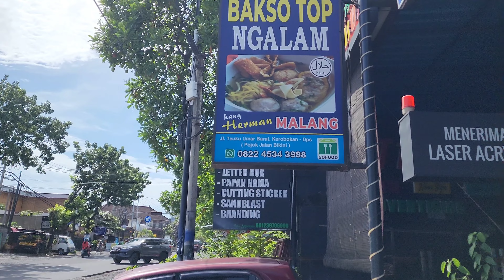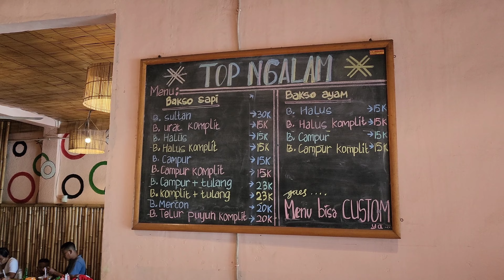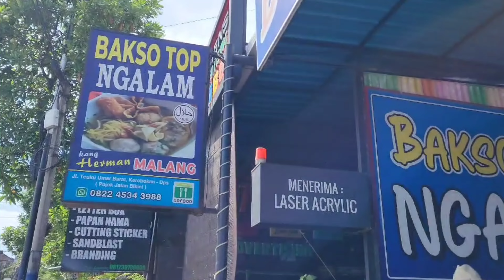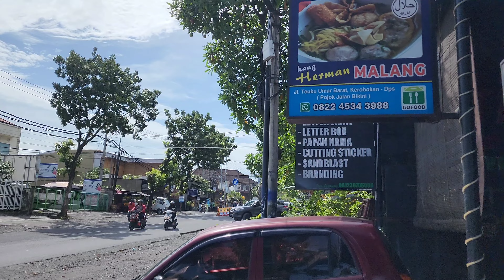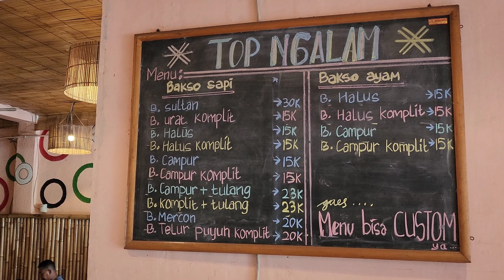BAKSO TOP NGALAM ‼️ Rekomendasi Kuliner Halal Bakso Enak Komplit dan Murah di Denpasar Bali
Komplit Varian Baksonya
Irit Harganya
Ga Pelit Isian Dagingnya..

Rekomendasi Kuliner Halal Bakso Enak dan Murah di Denpasar Bali